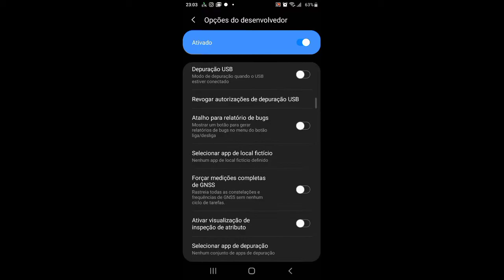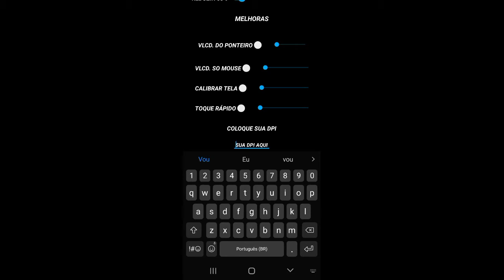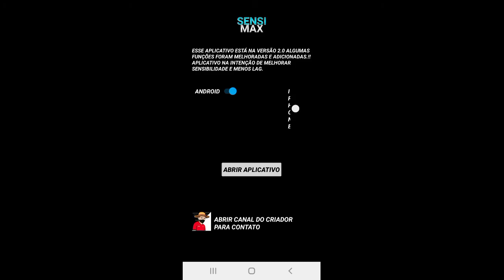MELHOR APP PARA COLOCAR DPI EM QUALQUER CELULAR FREE FIRE!!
O MELHOR É QUE É DIRETO DO MEDIA FIRE